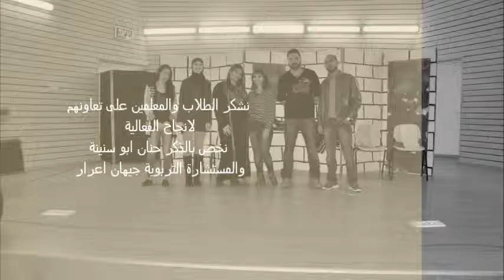اعدادية جلجولية "مسرحية توعية" بموضوع مكافحة العنف,التدخين والمحول